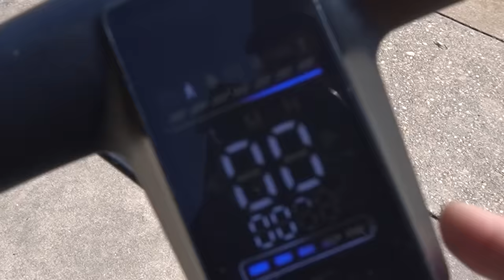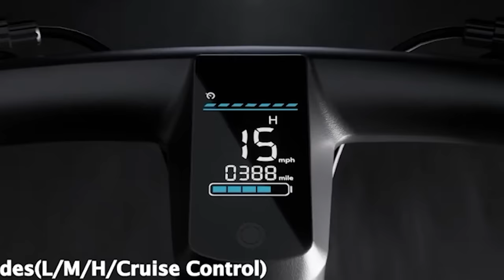This New Villain is Stronger Than Cosmic Garou! / One Punch Man Chapter 197 Retcon